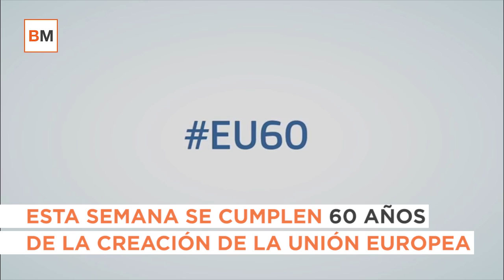60 años de la Unión Europea ¿Hay algo que celebrar?